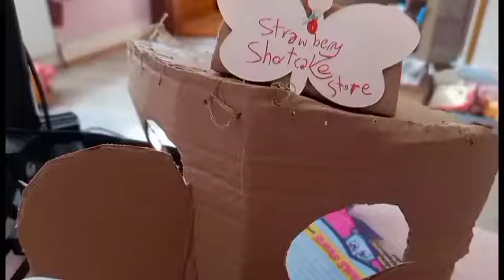Maja Szewczak kolor 🍬 Musowa Kraina 🍬 Odcinek 13 Sklep Truskawkowego Ciastka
🍓Opis🍓
Byłam zajęta innymi rzeczami ale, mam dla ciebie film po Polsku.